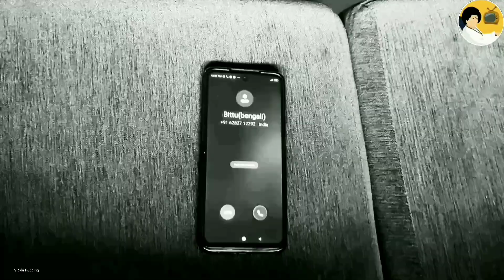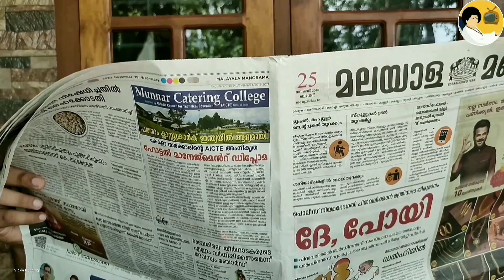Goodalochana | Utopian Visheshangal | team_kumbidi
Have trouble in making money??
Tony and Lalu will help, ya!

Direction & cinematography : Gautam S Biju
Story : Vaishu Ares
Editors Board : Gokul A S & Vivek Rajesh
Cast : Vivek Rajesh, Vaishak Rajesh, Gokul A S, Vaishu Ares, Gautam S Biju, Aswin A B

Editing : Vickki Pudding